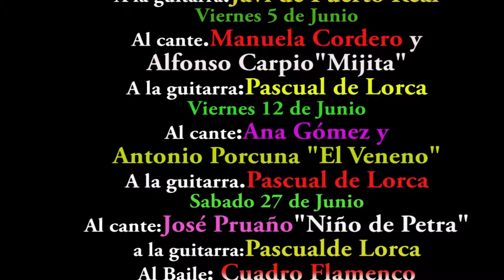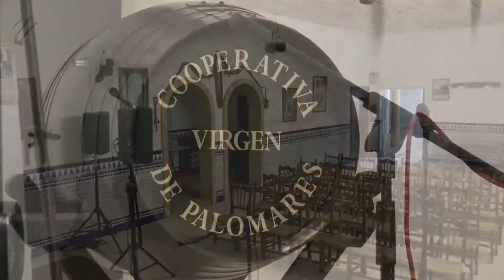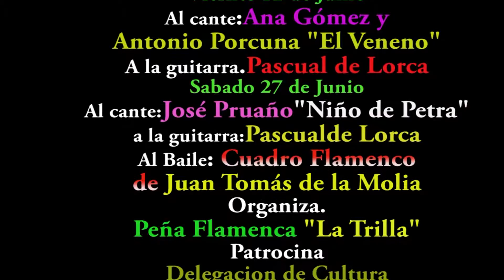III Certamen Flamenco Peña La Trilla: Tamara Aguilera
Tercer Certamen Flamenco, peña "La Trilla", al cante Tamara Aguilera, a la guitarra: Javi de Puerto Real, palmas, Manuel Aguilera.